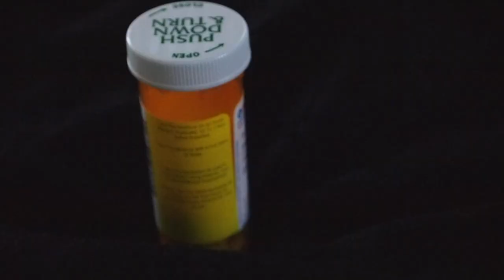Zolpidem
a reflection on someone's relationship with sleeping pills